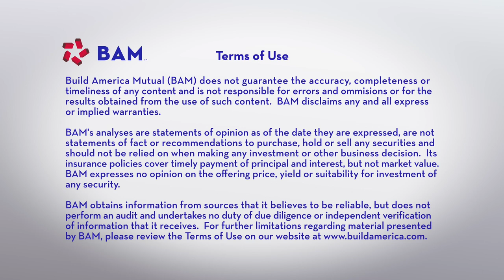Chicago's Fiscal Outlook Brightens: CFO Jennie Huang Bennett on Bloomberg Radio, 12/6/22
City of Chicago CFO Jennie Huang Bennett discussed recent credit-rating upgrades and the fiscal-management choices that helped fuel them, as well as the city's longer-term economic outlook.